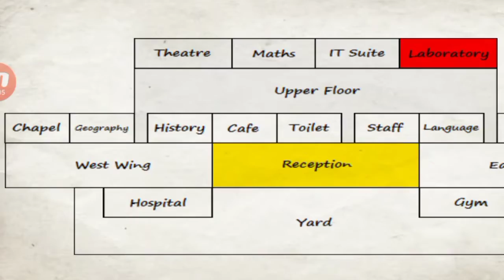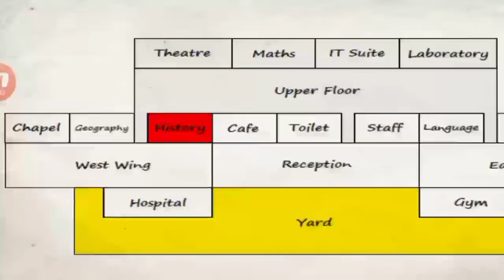Kurt insane end| Kurt died😭 last part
Hope you like the video.today playing schooldays. last part.
editing applications

thumbnail software:- pixellab

Tags:- school days Kurt end. Kurt insane death. tawny passion revenge.

watch some special videos.

watch this  the testament video